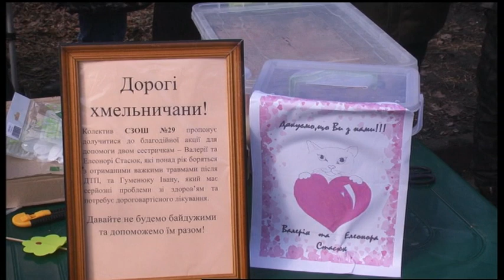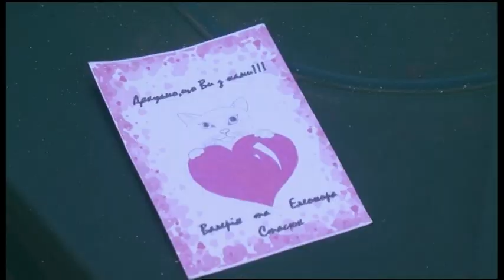29.02.2020. Новини. 19:00